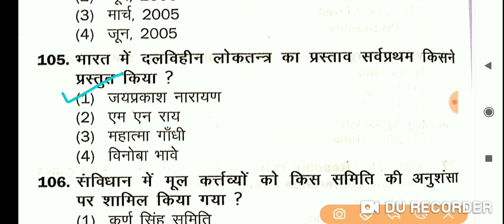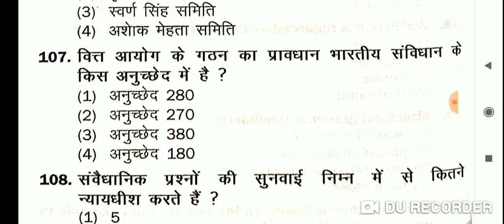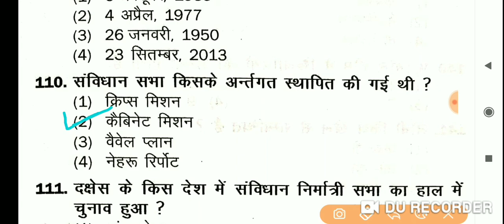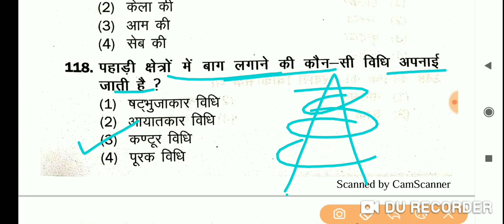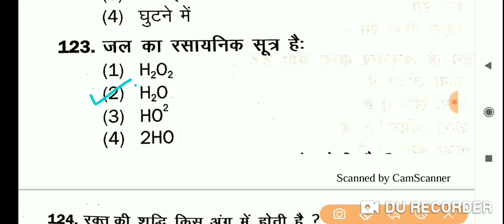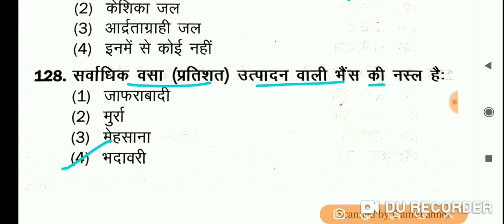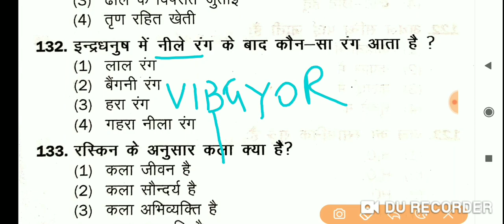30 महत्वपूर्ण प्रश्न सामाजिक विज्ञान II SST Paper-2 II UPTET/UPPCS-2019